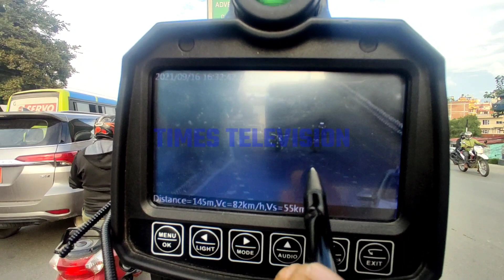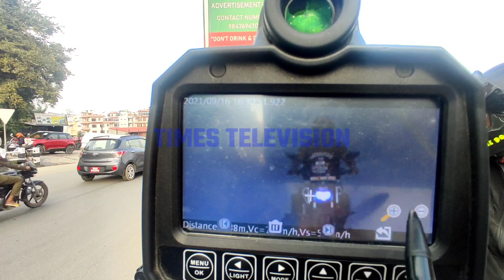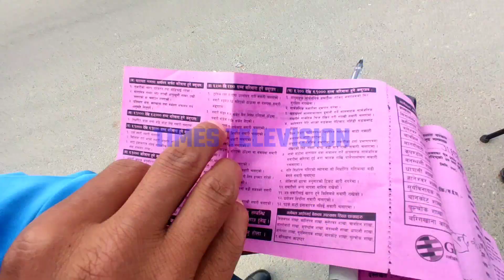एक्सन मा प्रहरी : काठमाडौं मा सवारी काे स्पीड नियन्त्रण का लागी, स्पीड मापन उपकरण सहित प्रहरी ।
एक्सन मा प्रहरी : काठमाडौं उपत्क्या मा सवारी काे स्पीड नियन्त्रण का लागी, स्पीड मापन उपकरण सहित प्रहरी । कसरी मापन गरिन्छ त सवारी साधन काे गति ।